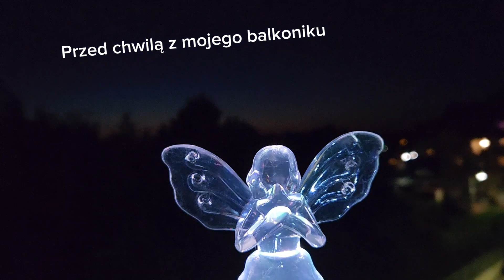System Miłości. Ojciec Pio - 1263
Natomiast żeby  przesłać kwotę do Polski z zagranicy trzeba podać tak:
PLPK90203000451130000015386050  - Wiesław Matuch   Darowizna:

- Audiobook SM czytany przez aktora

System Miłości Wiedza Ojca Pio-Tom1 po Angielsku cz-1 - do pobrania

Tu można kupiś 1 i 2 tom Wiedzy Ojca Pio